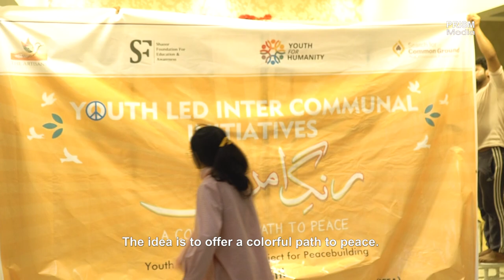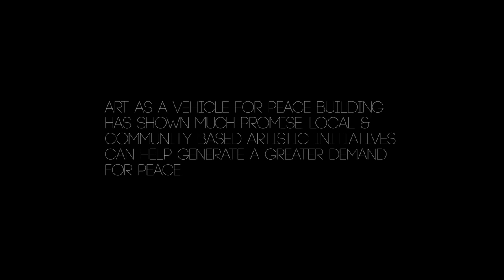Documentary Film I Interfaith Harmony Series: Colors of Peace I SABIN AGHA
Watch my new documentary film about a group of young girls from Pakistan who are painting the world with the colors of peace.

This film is part of a creative stream of six documentaries focusing on the youth and their role in promoting interfaith harmony.

Director/Producer Sabin Agha

DOP/Sound Atif Ahmed Qadri

Production Coordinator Sana Enam (PRISM Media)

Production Coordinator Natasha Iftekhar (SFEA)

Editing Muhammad Zahid

Executive Producer Ghulam Mustafa

Main Protagonist Tuba Rafi

Language Urdu

Subtitles English

Production Company PRISM Media Productions

Social Media Manager (YouTube): Muhammad Zahid
Project Manager (YouTube): Wasim Agha